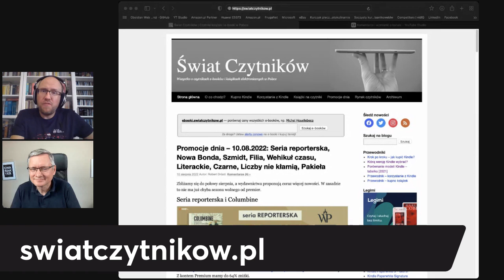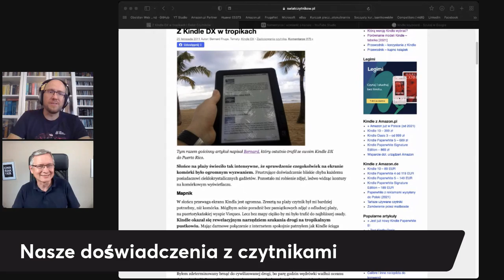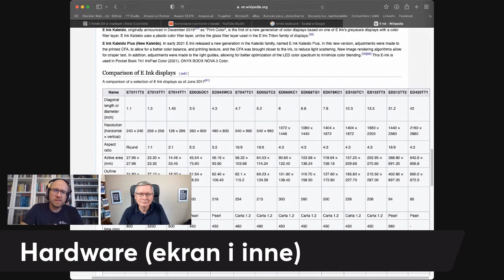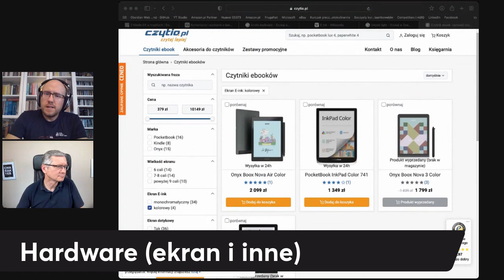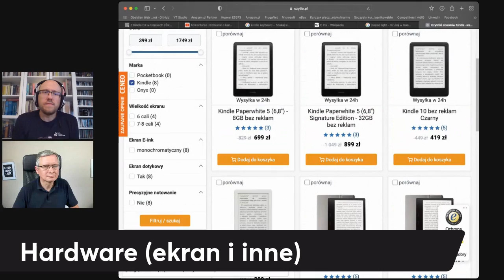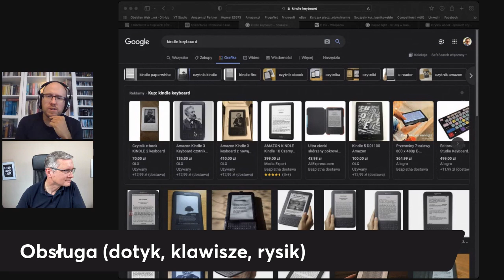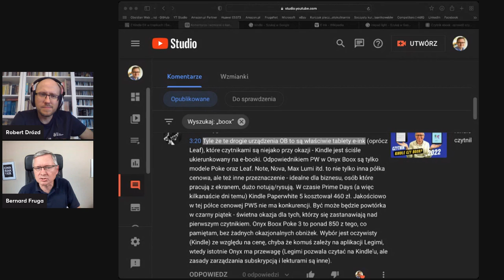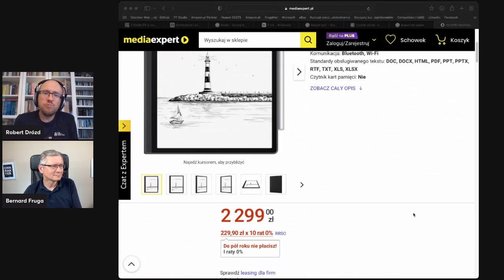Czytnik za 200zł czy czytnik za 2000zł?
Świat Czytników jest znany niemal każdemu kto używa w naszym kraju Kindle.
Nie wszyscy wiedzą, że Świat Czytników to autorskie przedsięwzięcie za którym stoi Robert Drózd.
Posłuchaj rozmowy, gdzie Robert dzieli się najlepszymi podpowiedziami jak kupować czytnik e-booków.

Spis treści:
0:00 Czytnik za 200 zł czy za 2000 zł?
14:35 Hardware (ekran e-ink)
33:00 Obsługa czytnika Kindle i innych
47:02 Czytniki z Androidem
58:30 Podsumowanie: jaki czytnik kupić?